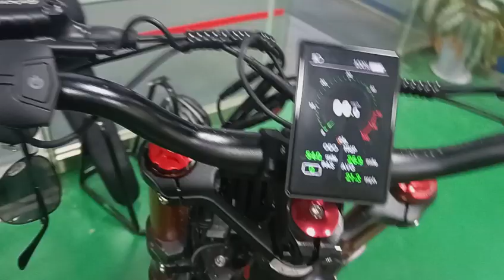Romeo Pro Trip Reset